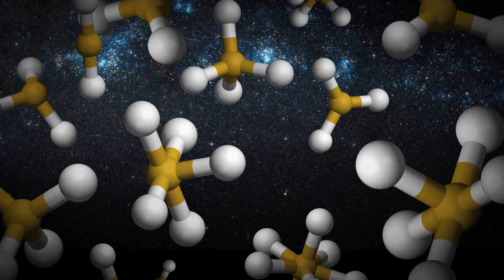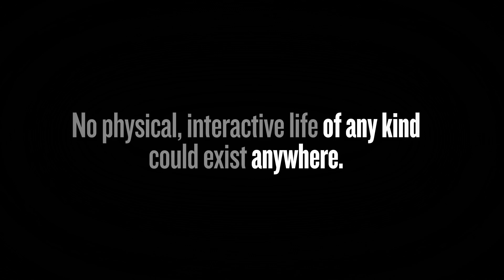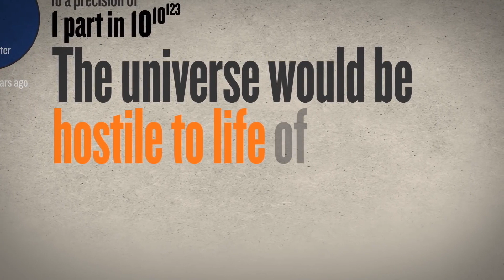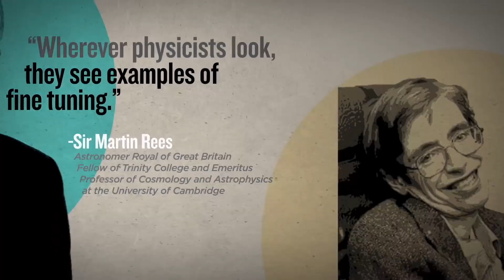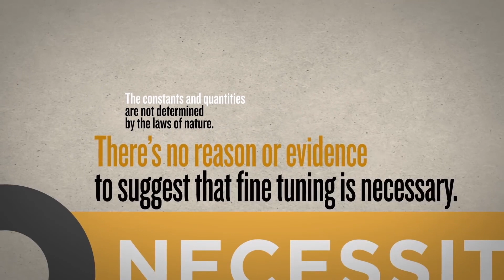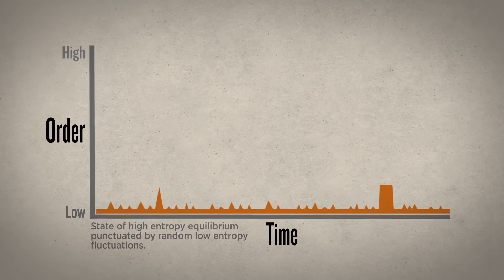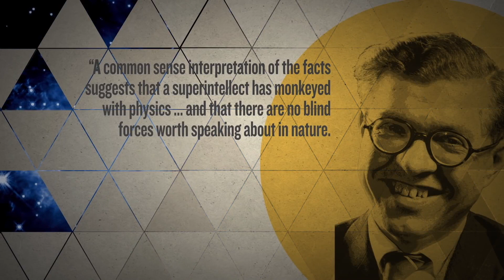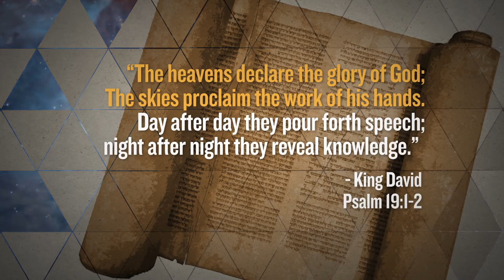R.F. #2 - L'ARGOMENTO FINALISTICO: SINTONIZZAZIONE FINE. Reasonable Faith in italiano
R.F. 2. LA SINTONIZZAZIONE FINE DI COSTANTI E QUANTITA' PUNTA CON DECISIONE AL FINALISMO: LA VITA INTELLIGENTE ERA VOLUTA

Al momento del Big Bang era presente un bilanciamento inimmaginabilmente perfetto di leggi, costanti e quantità, una SINTONIZZAZIONE FINISSIMA di parametri, senza i quali non sarebbe stata possibile la formazione di galassie, stelle, vita ed evoluzione della stessa, fino a noi.

ALCUNI ESEMPI:
→ Come l'astrofisico Paul C.W. Davis ha sottolineato, se l'esplosione che ha generato l'universo fosse variata di una parte su 10 elevato alla 60 (1 seguito da 60 zeri) l'universo non sarebbe mai esistito, il che equivale ad aver centrato un bersaglio di un centimetro quadrato situato all'altro capo dell'universo osservabile, a venti miliardi di anni luce di distanza.
→ Se il numero dei protoni non fosse stato equivalente a quello degli elettroni con un'accuratezza di 1 elevato a 1037, le forze elettromagnetiche avrebbero superato di così tanto quelle gravitazionali, che le galassie, le stelle e i pianeti non si sarebbero mai potuti formare (Hugh Ross, The Creator and the Cosmos).

«Il fatto notevole è che i valori di questi numeri [le costanti fisiche] sembrano essere stati molto finemente regolati per rendere possibile lo sviluppo della vita» (Stephen Hawking, “Dal big bang ai buchi neri”)

«Abbiamo a che fare con livelli di precisione che nessuno strumento progettato dall'uomo potrà mai raggiungere» (J. Lennox, matematico di Oxford).

Ne consegue l'argomento finalistico in favore dell'esistenza di Dio:

1) Esiste una SINTONIZZAZIONE FINE di costanti e quantità, presente fin dal primo istante di vita dell'Universo, atta a rendere possibile la vita, e la vita intelligente (il c.d. Principio Antropico)
2) Questa sintonizzazione fine non è spiegabile né per una necessità fisica, né per il caso
3) La sintonizzazione fine è attribuibile a un PROGETTO INTELLIGENTE

Questo video fa parte di una serie pubblicata negli U.S.A. da Reasonable Faith, il portale di William Lane Craig, tra i filosofi più conosciuti e amati nel panorama mondiale.
Potete apprezzare questo ciclo in italiano, con un doppiaggio professionale e la voce dello speaker RAI Michele Bruno, sul mio canale Youtube "Alessandro Franchi", e sulla pagina Facebook "2C - Conversione Costante".

*** ti piacciono i miei video? Aiutami a produrli, supporta il canale con una donazione su PAYPAL